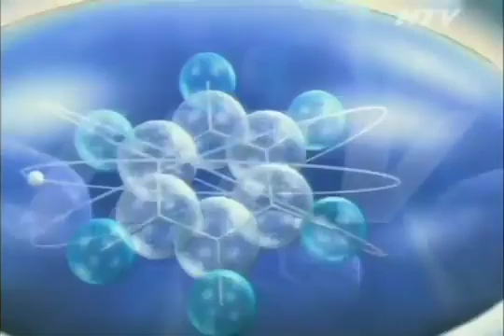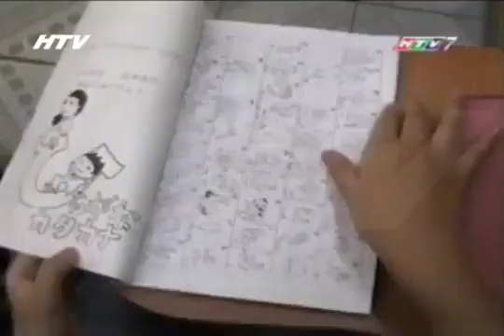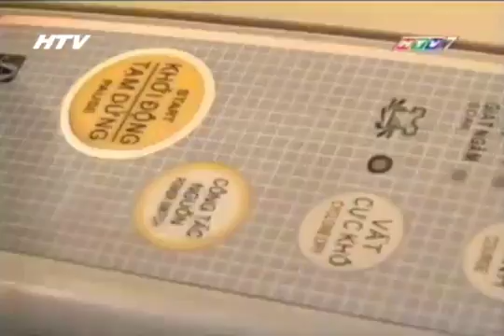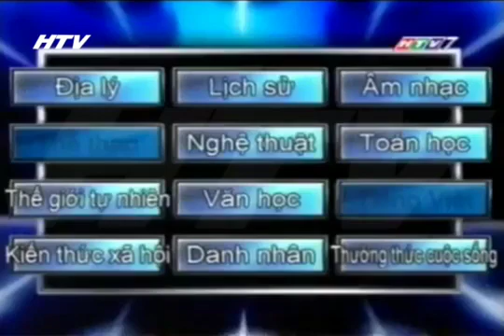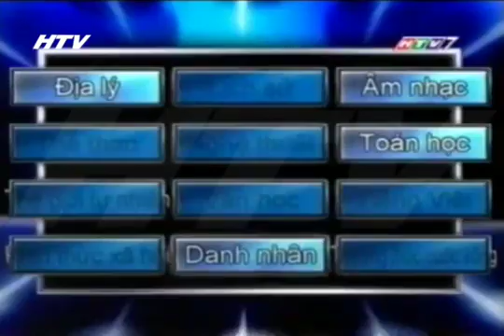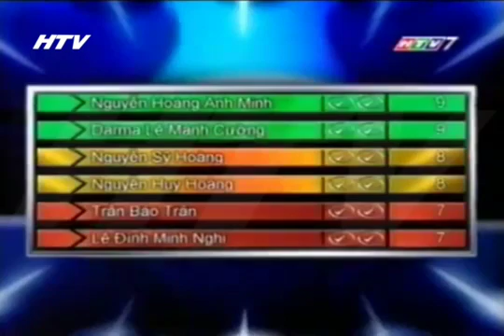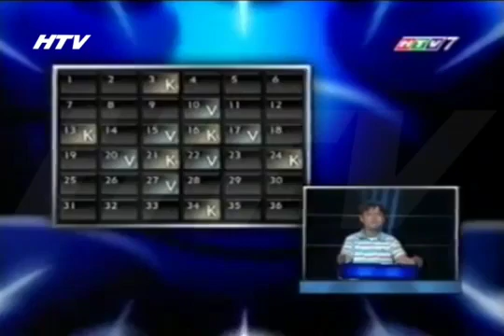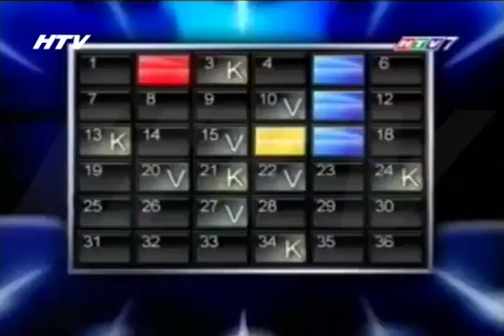HTV7 Chung Kết Tìm Người Thông Minh 2008 (Vietnam's Brainiest Huyền Thoại)